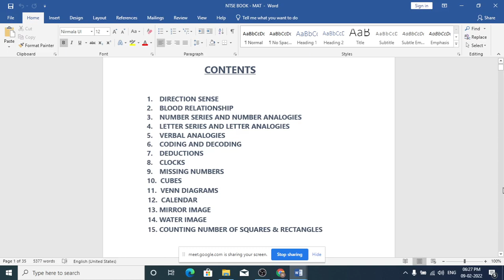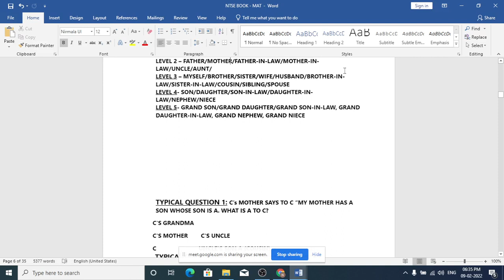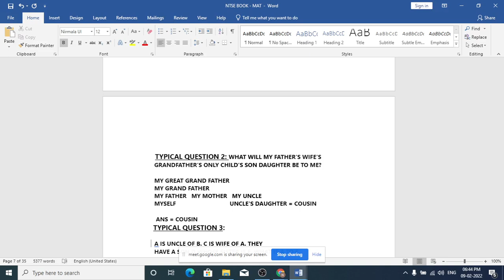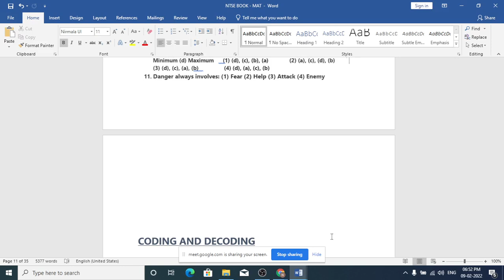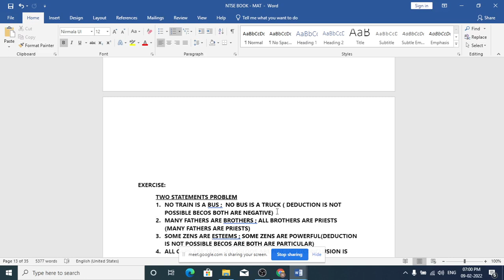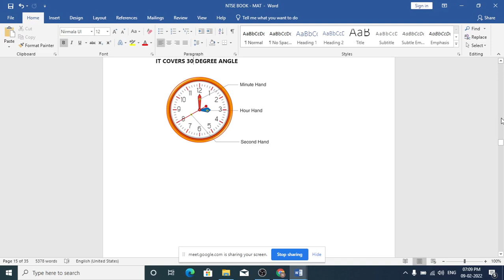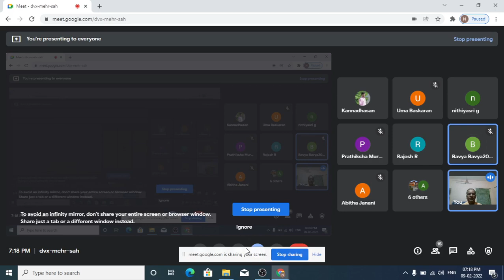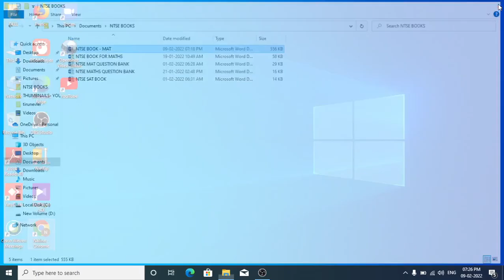NMMS / TRUST ENGLISH CLASS DT FEB 9, 2022 / MAT - DIRECTION SENSE, BLOOD RELATIONS, DEDUCTION, CLOCK